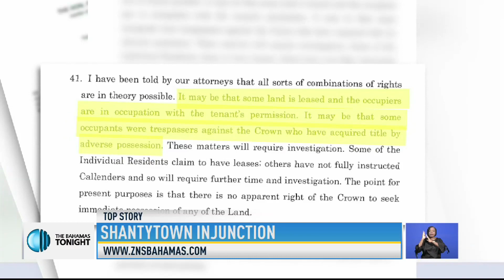SHANTY TOWN INJUNCTION UPDATE